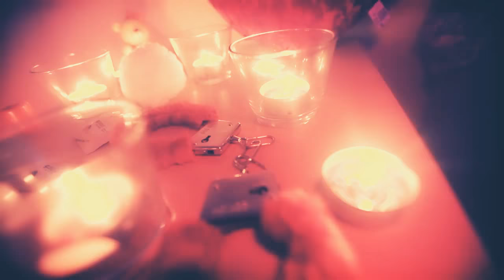mishlawi -song ALL NIGHT 2018 CAR SONG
Mishlawi 2018